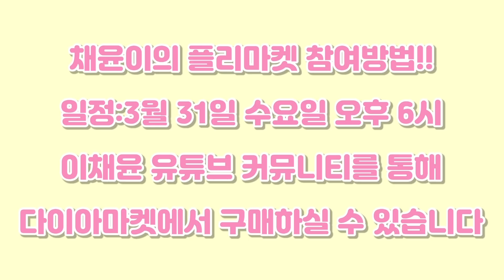🥳선착순 27명 실제 채윤이옷 👗무조건 만원에 팔아요! 💶 플리마켓 준비하는 브이로그 👚👖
드디어 채소분들이 너무나도 기다리셨던 플리마켓
일정이 잡히고 준비하게 되었어요!

✔️이채윤 유튜브 다이아마켓 : 3월 31일 수 오후 6시 오픈!
✔️수익금은 전액 기부할 예정이며,
✔️제가 한두번 입었던 옷 또는 소장했던 옷이기에
민감하신분들은 단호히 구매하시지 않길 권장해드려요 :)
✔️환불은 불가합니다 ❌
✔️배송비 포함 만원이며,
최대한 코디에 맞춰 세트지만
가디건이나 니트류는 하나만 들어가있을수 있을 수 있습니다 !
✔️ 이외에 채소분들을 위한 새상품 굿즈도 제작중이니
많은 기대와 관심 부탁드려요 🥕